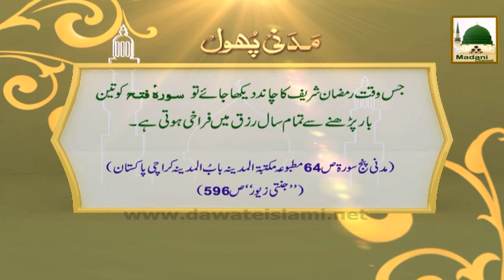Madani Phool 1 - Ramzan Ka Chand Dek Kar Surah Fatah Parhna (1)